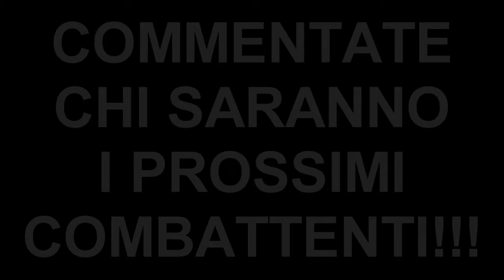Battle of the Legends - Snake Vs SlenderMan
Battaglia apprezzata dalla maggiorparte :) (NON SCRIVETE NEI COMMENTI LE PROSSIME BATTAGLIE PERCHE' non ce ne sono, è solo un re upload di video vecchi)